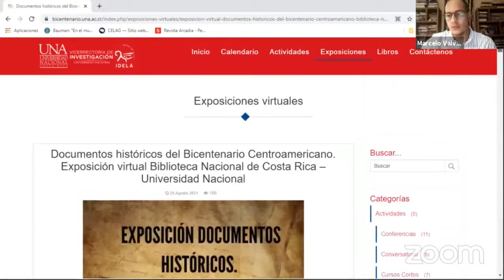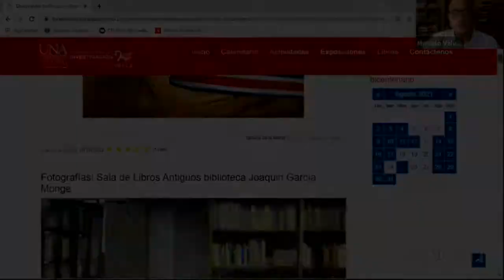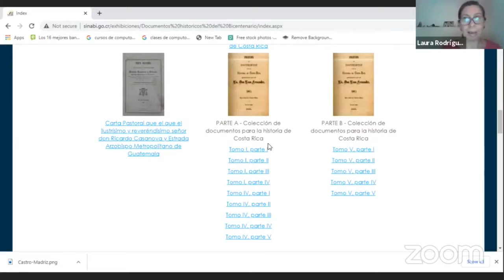Exposición Documentos históricos del Bicentenario Centroamericano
La Vicerrectoría de Investigación, el Instituto de Estudios Latinoamericanos, la Biblioteca Joaquín García Monge de la Universidad Nacional y la Biblioteca Nacional se complacen en presentar la inauguración de la exposición virtual "Documentos históricos del Bicentenario Centroamericano" con la participación de Marybel Soto Ramírez, Directora del IDELA, Paula Sanabria Hernández, Directora de la Biblioteca Joaquín García Monge, Laura Rodríguez Amador, Directora de la Biblioteca Nacional, Rita Araya Pereira, Sala de Libros Antiguos de la UNA y Marcelo Valverde, Académico del IDELA.

Actividad realizada el 25 de agosto del año 2021.